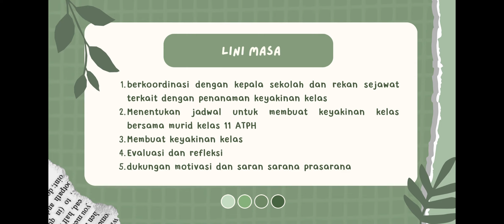Rancangan Tindakan untuk Aksi Nyata Modul 1.4 - CGP 8 SMK Negeri Kasomalang